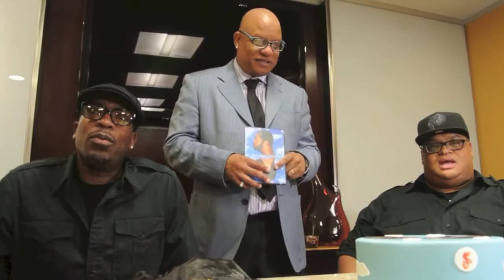Press conference with Ski Johnson on CBS' 6th Annual Festival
The reception was a celebration of both jazz superstar Johnson’s new marketing firm and the release of actor/comedian Huggy LowDown and Chris Paul’s new DVD.  The merger with the comedy duo from The Tom Joyner syndicated radio show and TV One’s Love that Girl came just prior to Friday, August 15th’s CBS Network show at The 6th Annual DC Bachata, Kizomba & Latin Dance Festival at the Washington Hilton and ending with the 1st DC Bachata Let’s Get Physical Benefit on Sunday August 17th.